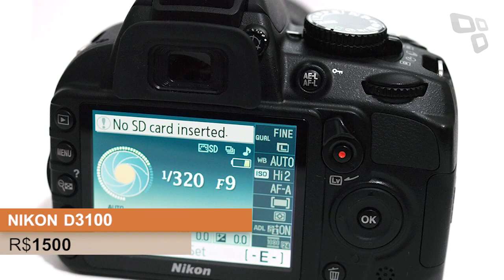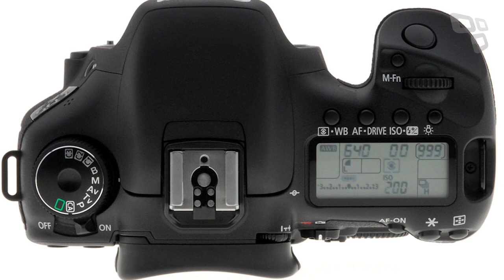Câmeras digitais [Guia de compras 2013]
Em mais uma edição do nosso guia de compras, separamos aqui dez modelos de câmeras digitais, desde as mais simples até aquelas voltadas para uso profissional. Esperamos que você goste da lista e faça boas compras!